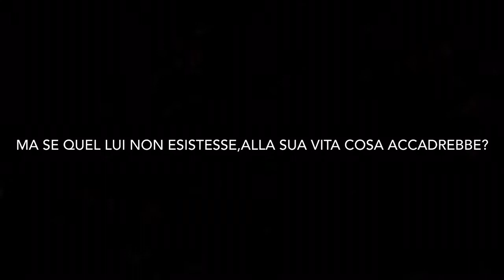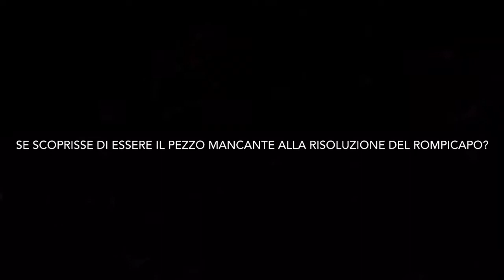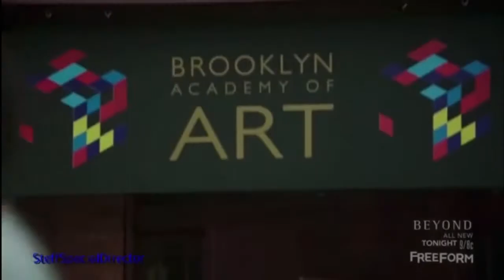Trailer: "Disaffection" di nutemmings